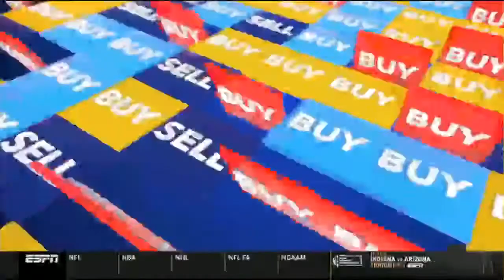Around The Horn Reaction Matchup between the No 6 USC Trojans vs the No 1 Gonzaga Bulldogs